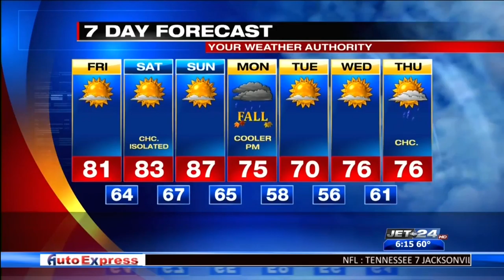Picture Perfect Weather- Sarah Fowler